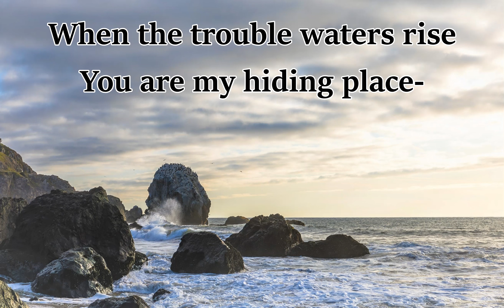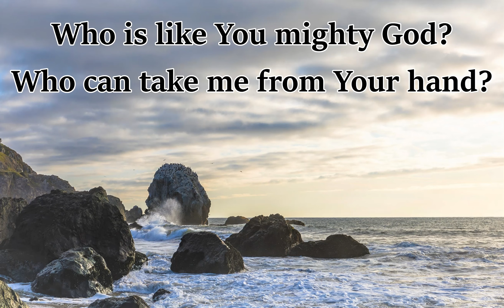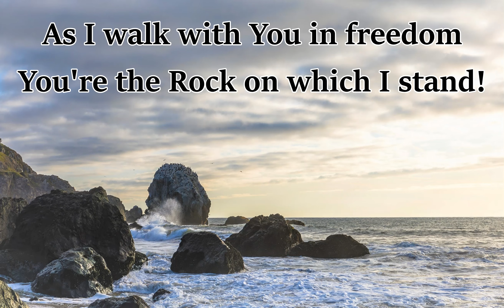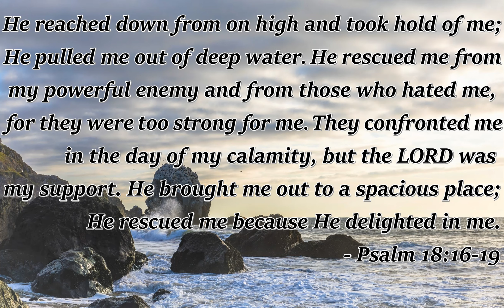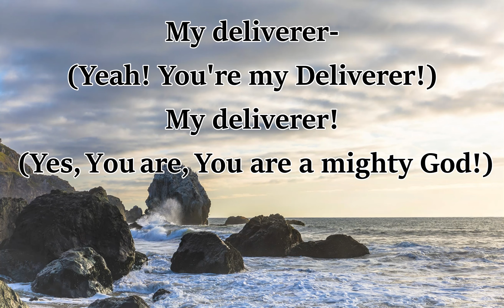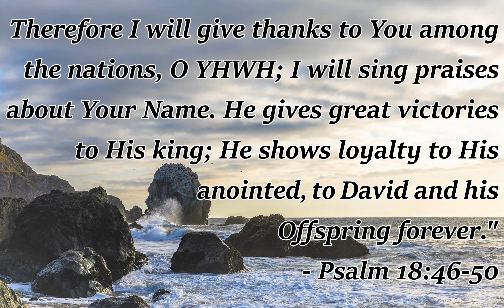My Deliverer - Chris Tomlin (LYRICS)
My Deliverer
By: Chris Tomlin
Album: Hello Love

If you think these worship songs and videos would be beneficial to the church please click "Like" and/or "share" and it can spread more to more believers that look for biblical worship songs/videos they can use.

Do you know Him as your Deliverer?